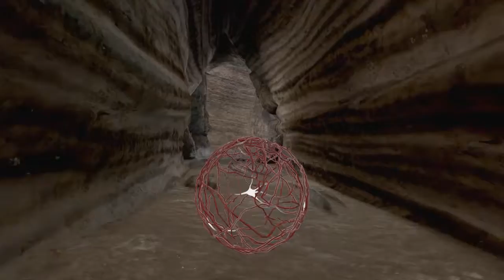MIND: Path to Thalamus #02 ♦ Licht und Dunkelheit ♦ Let's Play | Gameplay deutsch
Genre: Abenteuer, Indie, Strategie
Entwickler: Pantumaca Barcelona , @CarlosGameDev , Dani Navarro , Luka Nieto
Publisher: Talking About Media